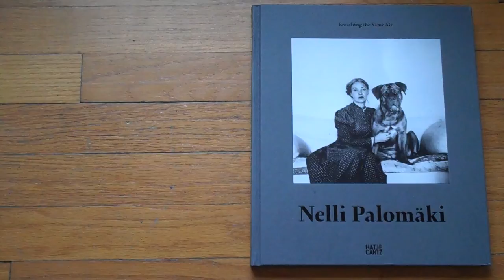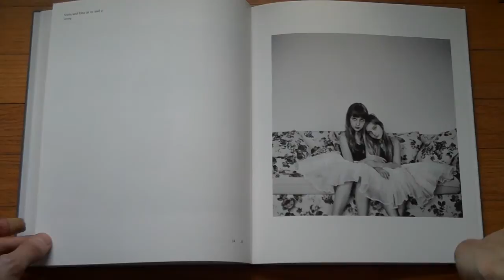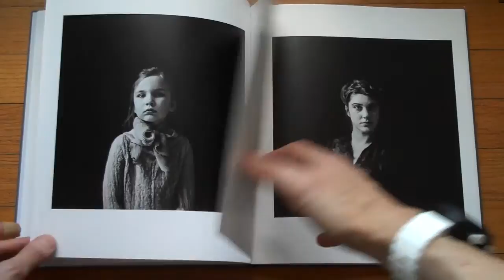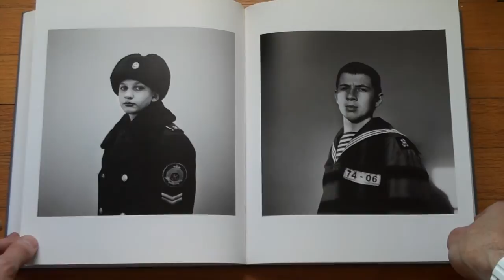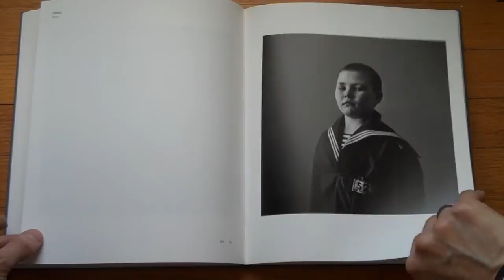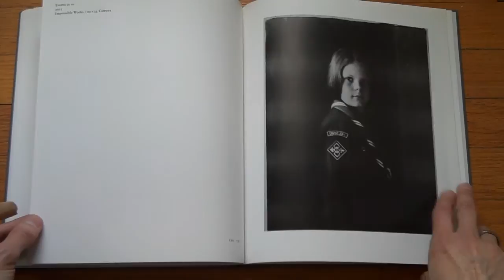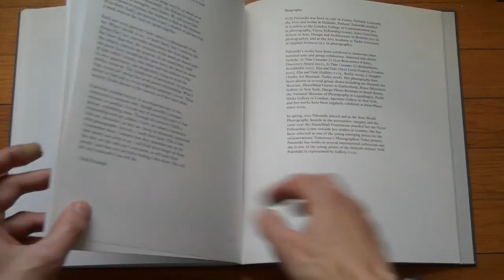Presenting Breathing the Same Air by Nelli Palomäki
Breathing the Same Air; photographs by Nelli Palomäki; texts by Estelle af Malmborg, Timothy Persons, Peter Michael Hornung; Hatje Cantz; 2013